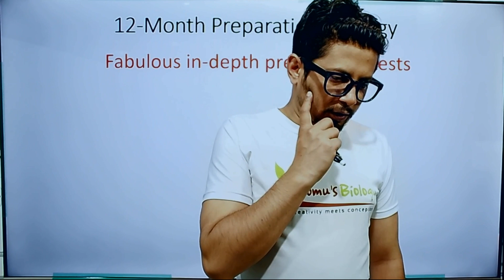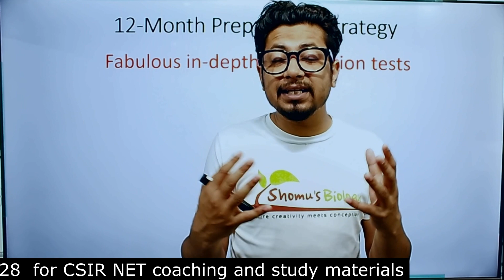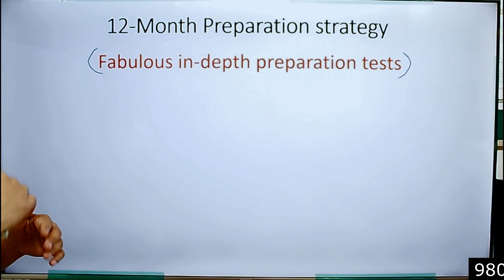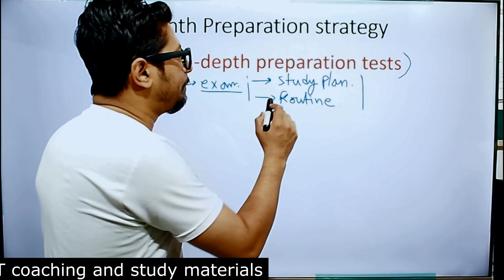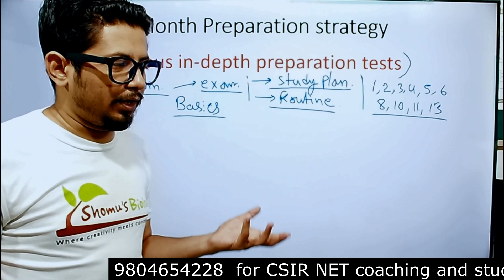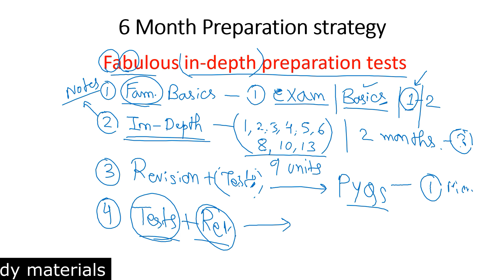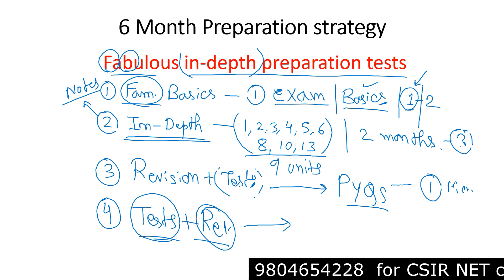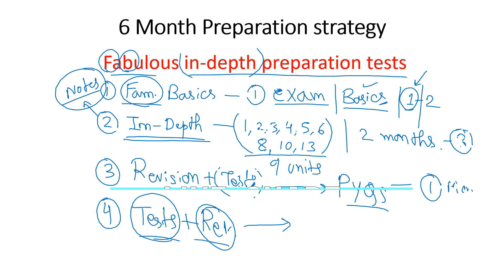Best CSIR NET life science preparation strategy December 2023 | How to crack CSIR NET in a year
Best CSIR NET life science preparation strategy | How to crack CSIR NET life science exam in a year - This lecture explains Best CSIR NET life science preparation strategy December 2023 | How to crack CSIR NET in a year.